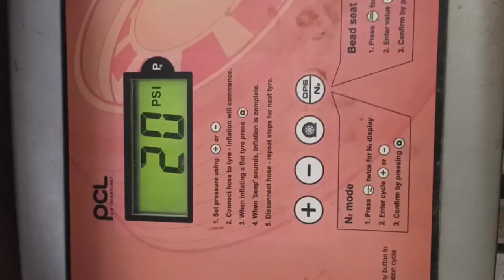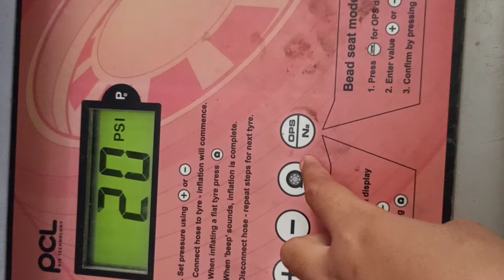Day out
break in between exams ... day out ... riding bicycle ...